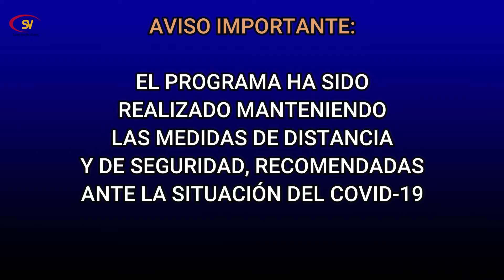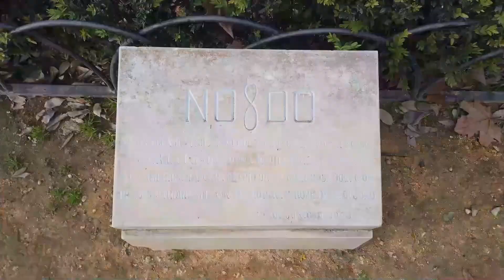Desde Mi Giralda - Entrevista a Javier Sánchez-Rivas García, economista, actor, músico, polifacético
Paco Moreno, entrevista a Javier Sánchez-Rivas García, economista, profesor, director de zarzuelas, actor, escritor, compositor, y un sinfín de trabajos culturales y altruistas.